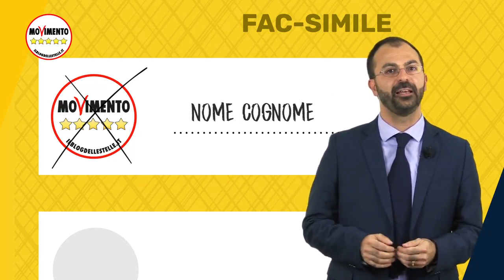Questo messaggio è diretto a tutti gli italiani residenti all'estero